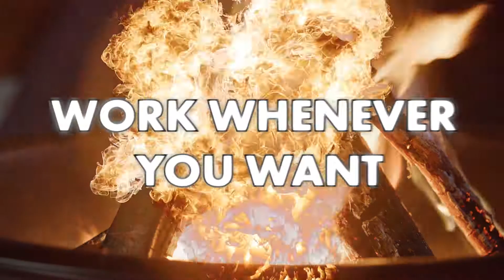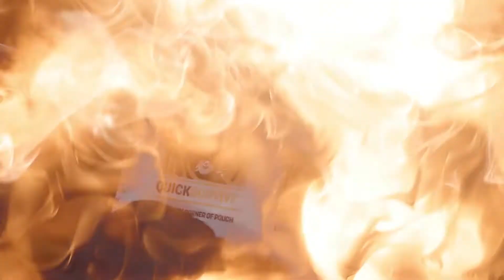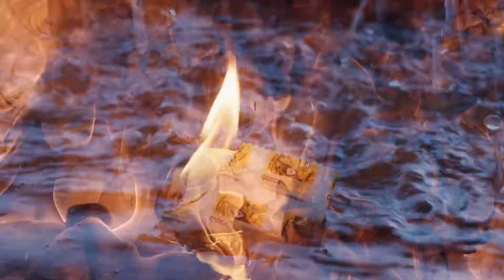OWN A QUICKLIGHT DEALERSHIP by QuickSurvive